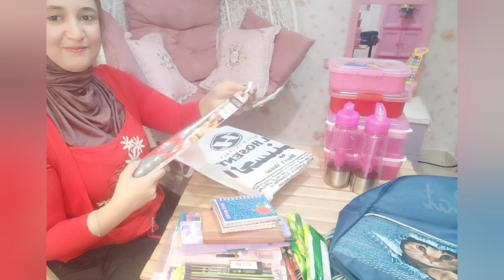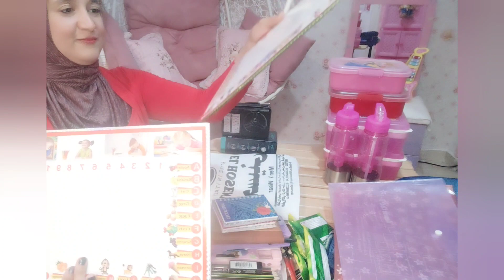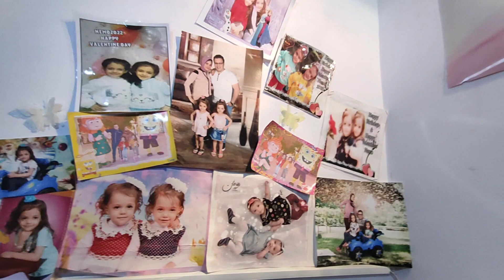مشتريات المدرسة 2023📚 العودة للمدرسة ومشتريات جديده وبسيطة نفررح بيها أولادنا Back-to-school🏫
مشتريات وأدوات مدرسية جديدة وبسيطة نفرح بيها أولادنا وبناتنا 2022/2023 backtoschool 🏫
الراديو مرتبط معايا بدخول المدرسة من وأنا صغيرة🥰radio
مشتريات المدرسة, مشتريات المدرسة